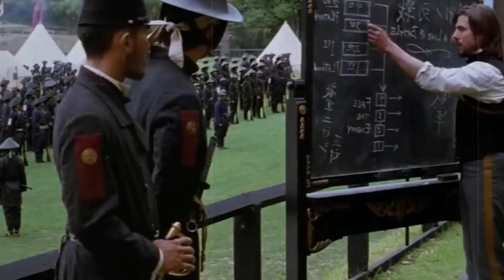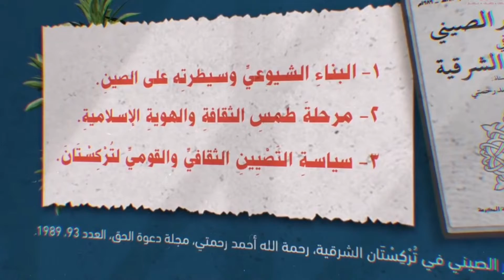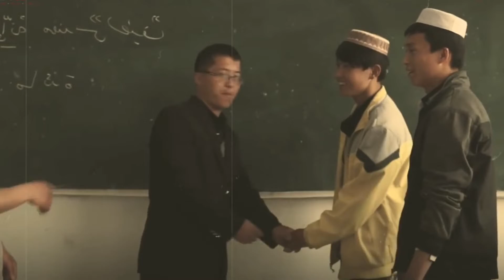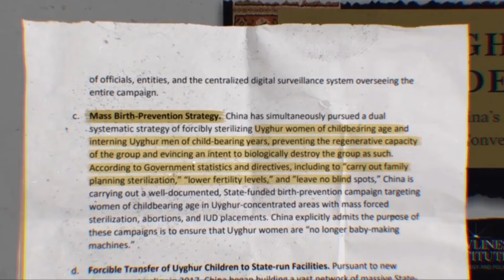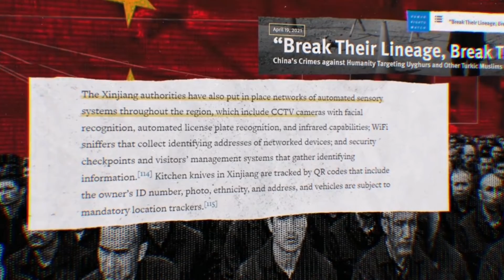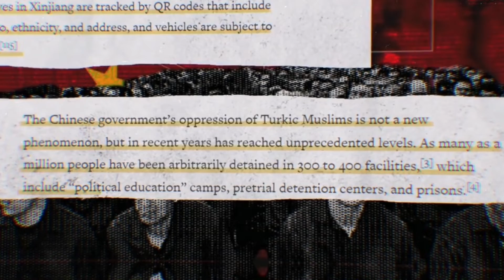معاناة مسلمي الإيغور....في أرضهم الشرعية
تعذيب المسلمين في الصين بواسطة الشيوعيين
مسح هوية المسلمين وإفقادهم الذاكرة وتعرية النساء وإعطائهم حبوب منع الحمل ليمنعوا النسل المسلم والقضاء على المسلمين الباقين
 ليحسوا بالمهانه حتى يتخلوا عن الإسلام ويتجهوا إلى تأليه الشيوعيه في الصين الملحده هي وزعيمها الملحد الكافر . انتهى

مراقبة واعتقالات…
تضييق على العبادات…
هدم المساجد…
إزهاق الأرواح…
بعض ما يعانيه مسلمو
‫تركستان‬ الشرقية!

تُرى…
ما السر وراء صمت
المنظومة الدولية عن
‫الجرائم_ضد_الإنسانية‬ هناك؟!